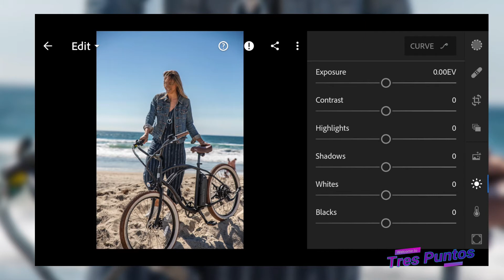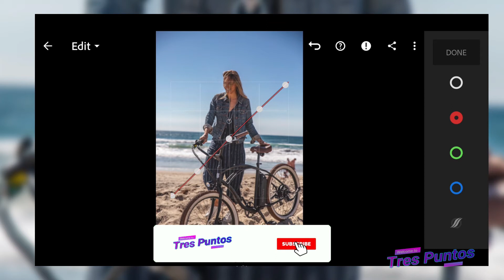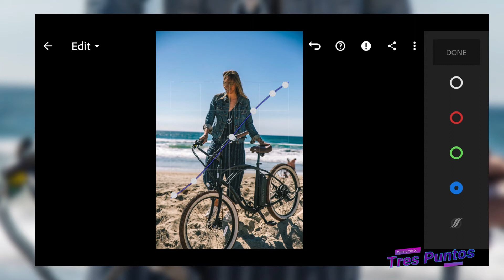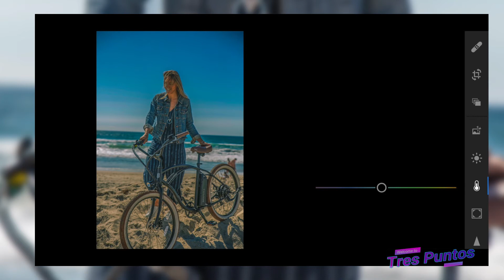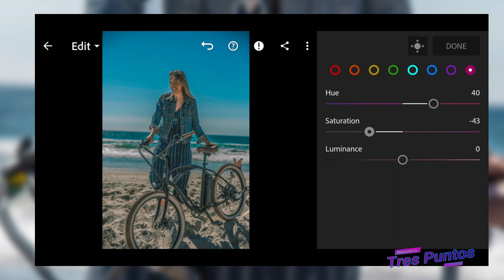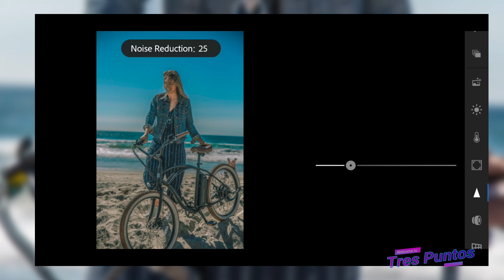COMO EDITAR EN LIGHTROOM MOBILE | Lightroom Beautiful presets tutorial mobile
(POR FAVOR LEA ESTO PRIMERO)

Puedes obtener este ajuste preestablecido GRATIS siguiendo las instrucciones a continuación.
➭ La contraseña aparece como una tarjeta (esquina superior derecha de la pantalla)
➭ La contraseña es un número de 4 dígitos, se divide en dos y aparece por separado y al azar:
            Por ejemplo:
            Combinar [1] Pase y [2] Pase.